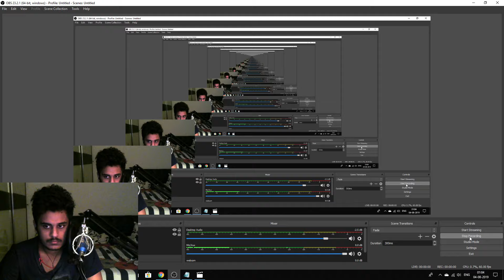I WAITED AND WON AN OPEN ZONE || PUBG MOBILE CONQUEROR MATCH 61 HIGHLIGHTS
ROAD TO CONQUEROR LIVE MATCHES HIGHLIGHTS

Appreciate your interest in my streaming, your feedback is welcome.

MY IGN - P J E Y  ( SOLO CONQUEROR SEASON 6 AND PUSHING FOR SEASON 7 AS WELL )
It may seem like a small thing to you but I appreciate each and everyone of you. All of the feedback and comments will help to grow my YT channel.
PC Specifications
PROCESSOR : i7 8700K  (8 CPUs), ~4.0GHz
GPU : NVIDIA GeForce GTX 1060 6GB
MONITOR : LG 24 INCH GAMING MONITOR 144hz
RAM : 16GB CORSAIR VENGEANCE
SSD : KINGSTON 256 GB
HARD DISK : 2 TB
CASE : COOLER MASTER
KEYBOARD : RED GEAR GAMING KEYBOARD
MOUSE : LOGITECH G302
MIC : WRIGHT
HEADPHONE : BOAT